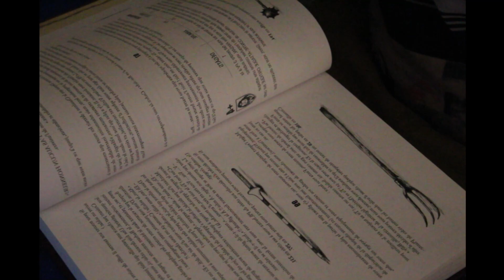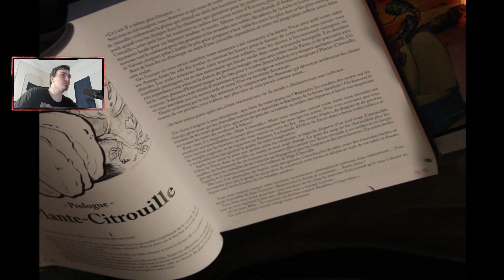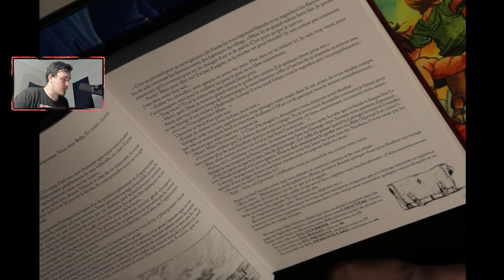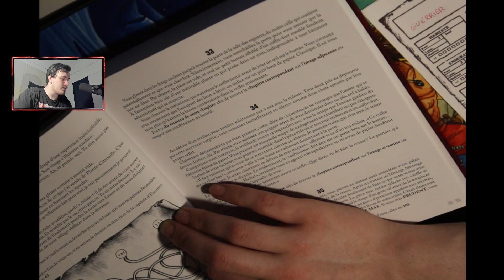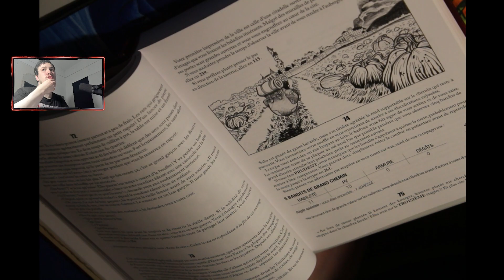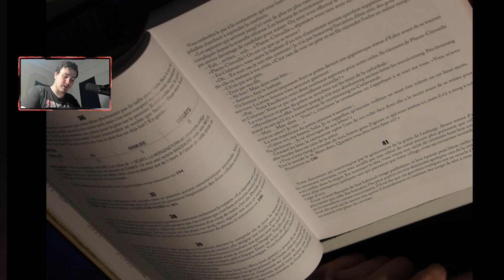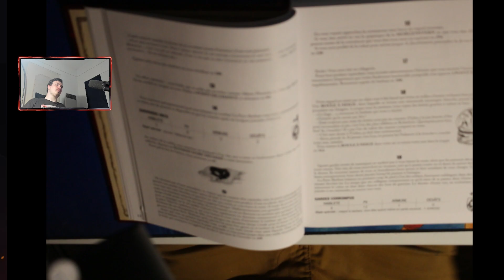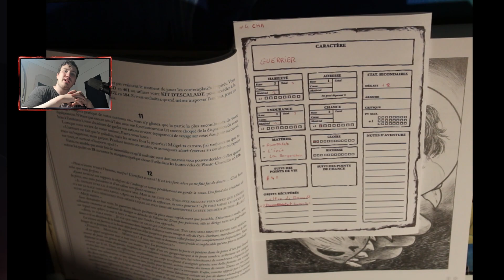La Forteresse du Chaudron Noir ! Livre de BobLennon ! Episode 1